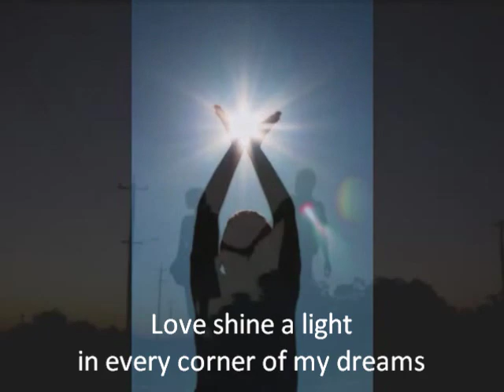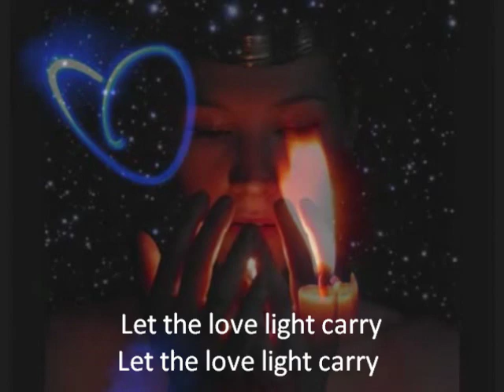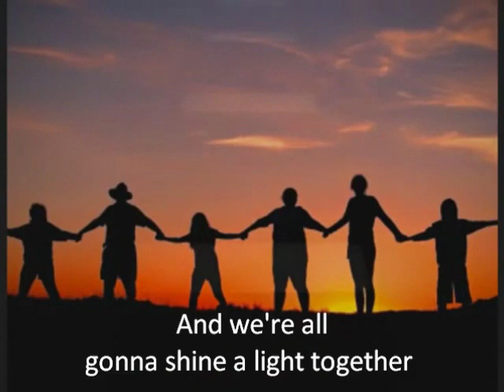Love Shine a Light [ON-SCREEN LYRICS]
"Love Shine a Light by Katrina and the Waves"

I just put some on-screen lyrics in the video, it isn't my own!
I couldn't find any version of this song on YouTube with lyrics on-screen, so I thought let's make one myself ;-)

*THE SONG AND VID AREN'T MY OWN PRODUCTION!*
*I JUST WANT TO HELP OTHERS BY UPLOADING THIS!*
*NO MEAN TO OFFEND THE REAL PRODUCERS!*